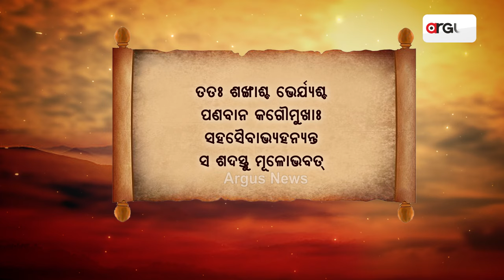Gitara Katha : କୁମନ୍ତ୍ରଣା ବଦଳାଇଦିଏ ସୁସମ୍ପର୍କ !